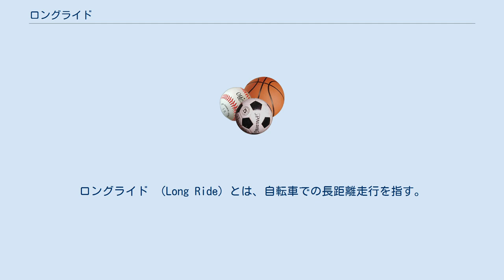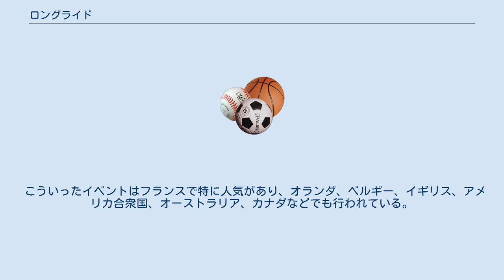ロングライド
ロングライド （Long Ride）とは、自転車での長距離走行を指す。
和製英語ではない。
 英語圏、フランス語圏では、フランス語由来の単語であるランドネ（randonnée、トレッキング、ハイキング、あるいは自転車・自動車による“散走”、長距離走行を指す）という呼称を用いることもあり、そういったイベントの参加者はランドヌール（Randonneur）と呼ばれる。
 自転車での長距離走行のイベントとしては、通常、100〜1200km程度のものがある。
160km（100マイル）を8時間以内で走破するイベントは、ホノルル・センチュリーライドに倣ってセンチュリーライド（またはセンチュリーラン）と呼ばれる。
また、山岳コースを主体とするイベントはグランフォンドと呼ばれる。
 イベントとしての性格は、各参加者が自己のリスク管理のもとに、自力での完走を目指すものであり、タイムを競うレースではない。
正しく行程をたどり、正規のルートを通らない近道などの不正行為をしなかったことを確認するため、チェックポイント（コントロール）が設けられ、その場で参加者はカードを提示する場合が多い。
 こういったイベントはフランスで特に人気があり、オランダ、ベルギー、イギリス、アメリカ合衆国、オーストラリア、カナダなどでも行われている。